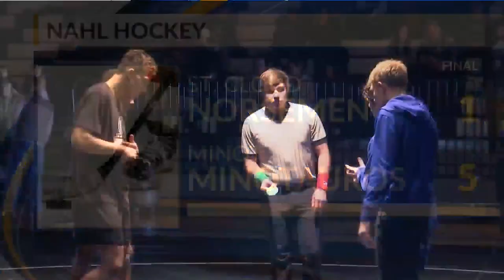Saints cruise to dual win over the Braves